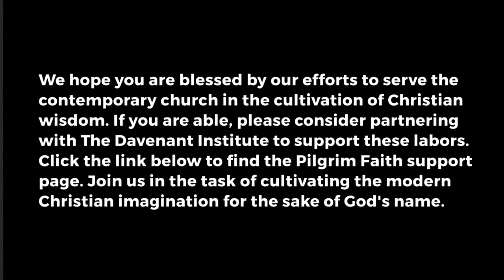Pilgrim Faith (Episode 23: The Power of Biography / Matt Miller & Mark Olivero)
The Pilgrim Faith Podcast exists to create an inter-disciplinary conversation about a host of challenging topics for contemporary Christians. The goal is to discover the wisdom that emerges betwixt a host of counselors. In this episode, co-hosts Dale Stenberg and Joseph Minich talk with Matt Miller and Mark Olivero about the role that biography might play in the Christian quest for wisdom.

If you are interested in partnering with us in these labors, or if you know of anyone who might be interested, please find our support page(s) here: